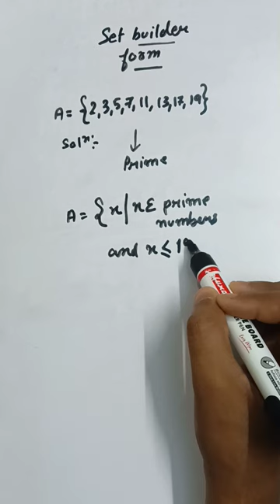Set builder form: A{2,3,5,7,11,13,17,19}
The less than equal sign means the number shoud be lesser and equal to the same number... eg  if asked less than equal to 9 means it should be less than 9 and also equal to 9 .
symbol used  :
| = such that
{ } = curly bracket
and less than equal to sign ..